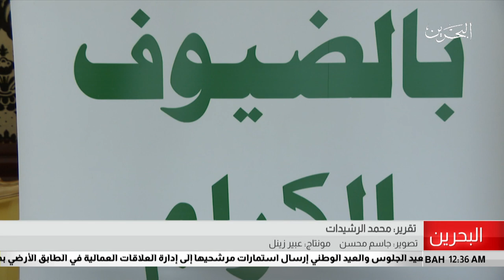البحرين مركز الأخبار : جسر الملك فهد يشهد حركة عبور نشطة ومكثفة في عيد الفطر المبارك 21-06-2018